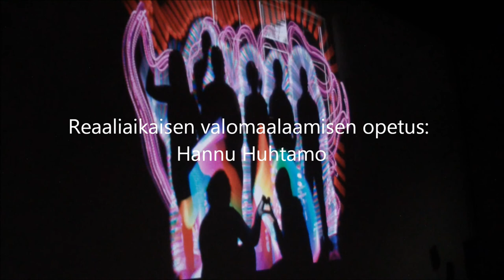Reaaliaikainen valomaalaus - Vamos Sörnäinen 2014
Myrsky-hankkeen reaaliaikainen valomaalauspaja Helsingin Diakonissalaitoksen Vamoksella (Sörnäinen).